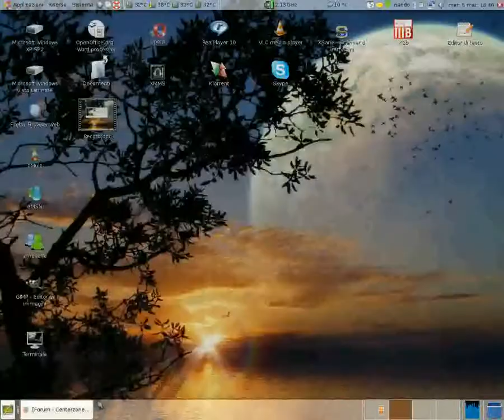Compiz Fusion - ATI x1950 Pro GDDR3 256 MB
Nandos' Power